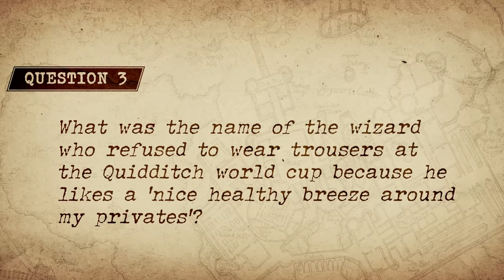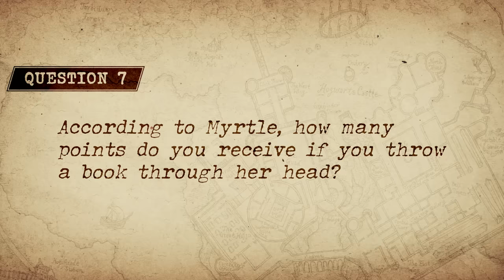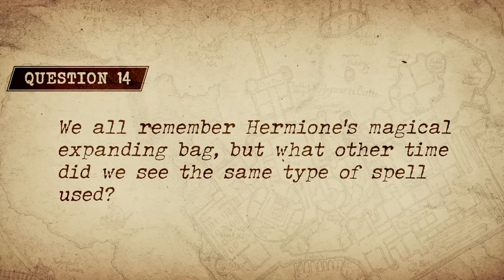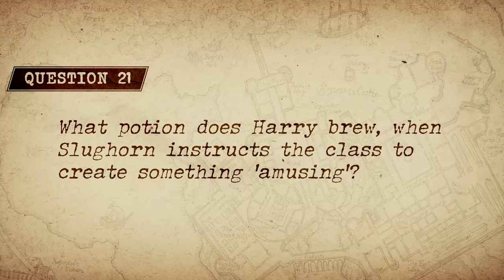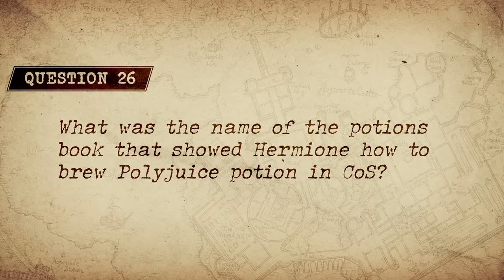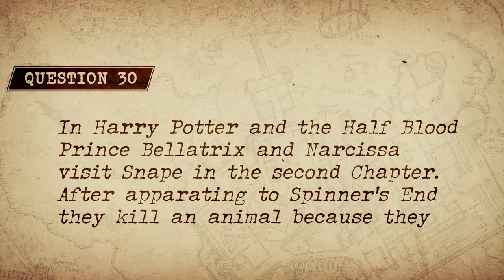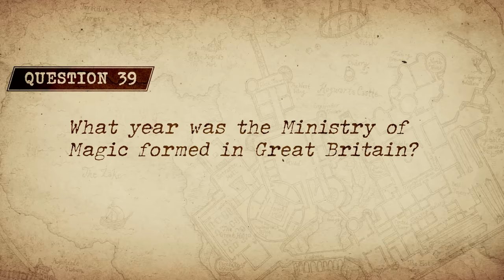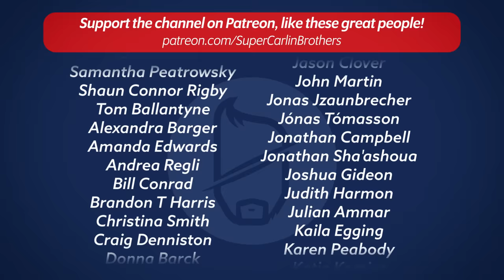J vs Ben: The MEGA Harry Potter TRIVIA Quiz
Special thanks to all of our amazing patrons for submitting such excellent questions for today’s quiz!

Today J and Ben face off to see how knows the most about any and EVERY area of Harry Potter and answer questions posed by their patrons!